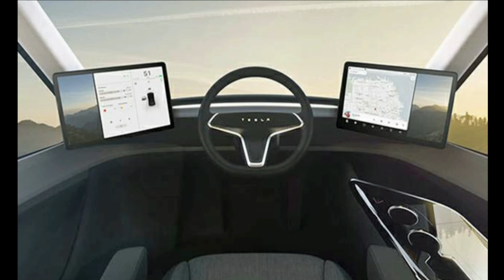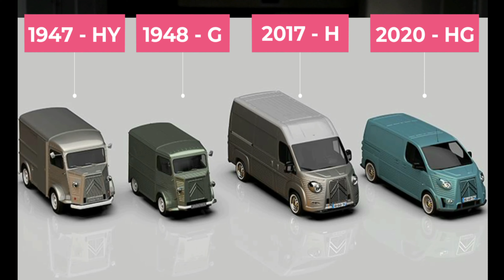Accessible Electric Vehicle? - Wheelchair adapted AND all-electric EV - Wheelchair Van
All electric, ACCESSIBLE vehicles do not exist. This is yet another area where society is (hopefully inadvertently) disregarding and discriminating against the disabled population. Watch as I excitedly discuss a potential project to tackle the challenging endeavor of creating a wheelchair accessible vehicle (WAV) AND and all electric vehicle (EV) = (WAEV). If you have any experience or ideas about HOW to create an ACCESIBLE - all ELECTRIC - and SEXY vehicle --- please share in the comments below.

♿  I love making videos for you. Here and in my business (TooTaboo4U). Due to the unpopular nature of our content, sponsorships/advertising is difficult. ❤️

I've been a lifelong performer and advocate now merging my passions of changing misconceptions about relationships, sex, dating, AND also all things disability -- by advocating (and re-educating) society. I'm a people person who would love to hear your thoughts and opinions about disability and relationships in our society. Thank you for supporting the channel and - please... let's get acquainted.